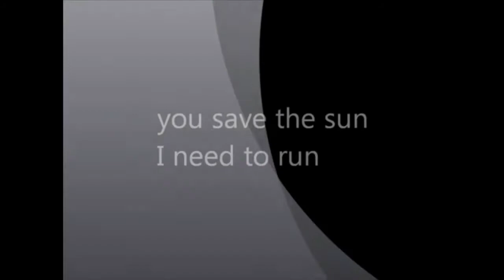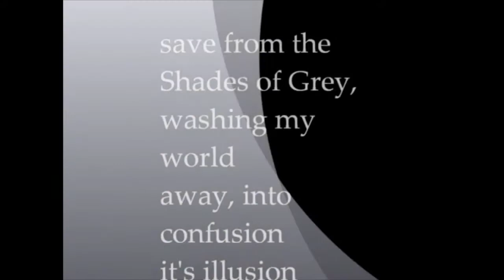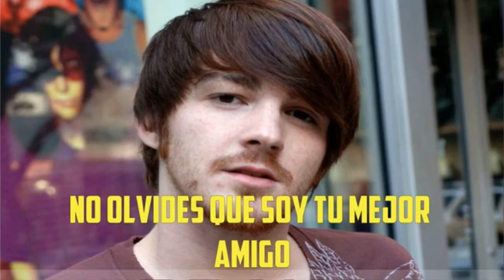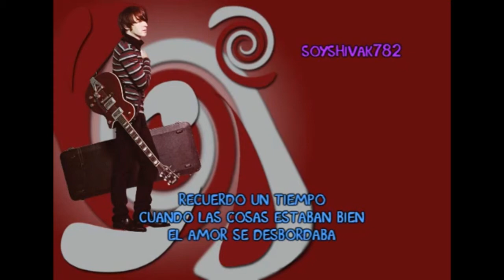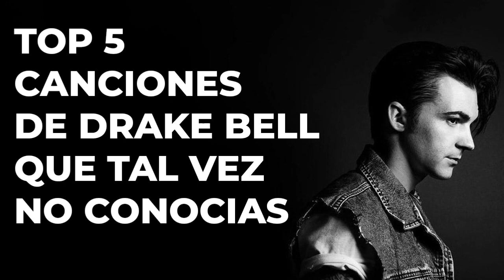TOP 5 CANCIONES DE DRAKE BELL QUE TAL VEZ NO CONOCÍAS / PARTE 4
Te muestro 5 canciones de Drake Bell que tal vez no conocías :)

Pagina web que dice todas las canciones que han sido grabadas por Drake (Wikipedia):

SÍGUEME :D